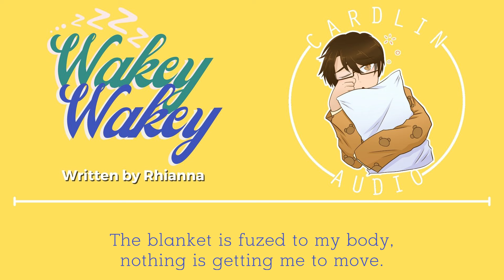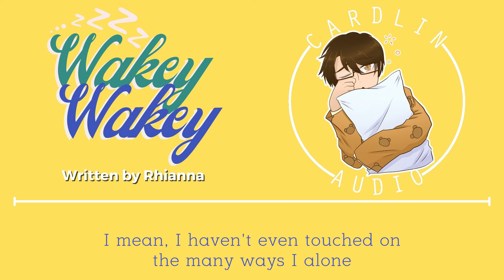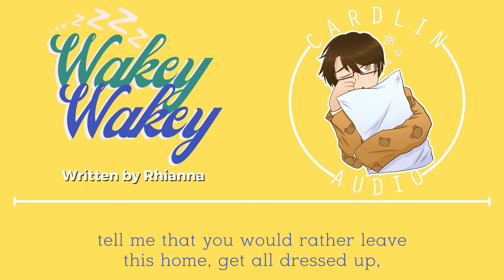ASMR Roleplay: Wakey Wakey [M4F] [Let's stay in bed]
Written by Rhianna! 🖋️
Graphic design by Kristale_am!

Have some art you'd like me to use in my videos?